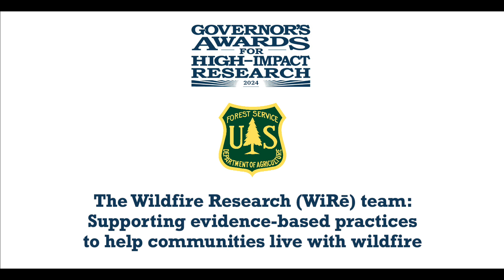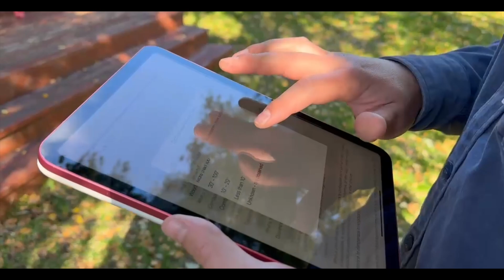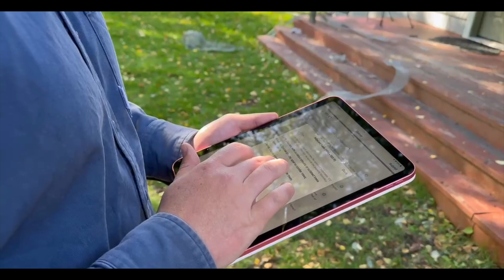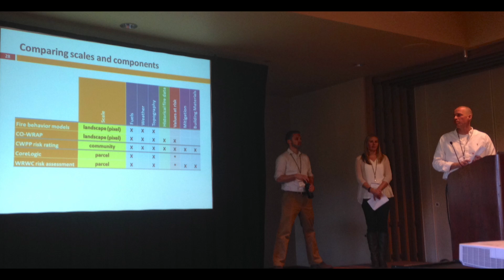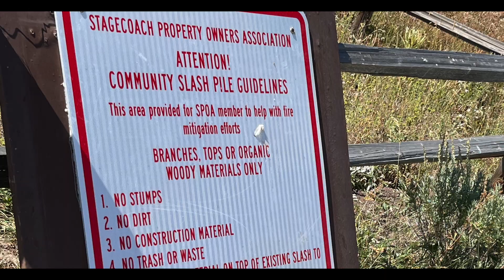2024 CO-LABS Pathfinding Partnerships Award - Governor's Awards for High Impacts Research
The Wildfire Research (WiRē) works side-by-side with local wildfire education practitioners to develop evidence-based community wildfire education programs. The WiRē process pairs social data from residents living in the wildland urban interface with parcel level wildfire risk data. Project are driven by a need and invitation that comes from the community partners and builds on over 30 years of world-class fire science at CO-LABS partner the Rocky Mountain Research Station of the U.S. Forest Service in Ft. Collins, Colorado.  In addition to the longstanding experience with the physical risks of fire, the program is using cutting edge social science and community engagement to provide tailored information to suit the needs of different audiences.

On November 20, 2024 CO-LABS played this video spotlight as the WiRe team was recognized as the winner of the Pathfinding Partnerships Award at the 2024 Governor's Awards for High Impact Research event at the Denver Museum of Nature and Science with over 200 guests from academia, research laboratories, economic development agenices and civic and technological leadership across Colorado.

The Pathfinding Partnership Award is for research that engaged four or more distinct research entities in Colorado (with at least two being federally-funded labs) whose results leveraged the resources and strengths among partnering organizations – and demonstrate the power of collaboration.

The Award specifically recognized:
Patricia A. Champ, Research Economist, Human Dimension Program, Rocky Mountain Research Station, USDA Forest Service, Fort Collins, Colorado
James R. Meldrum, Research Economist, Social and Economic Analysis Branch, Fort Collins Science Center, U.S. Geological Survey, Fort Collins, Colorado
Hannah Brenkert-Smith, Research Associate Professor, Environment & Society Program, Institute of Behavioral Science, University of Colorado, Boulder, Colorado
Christopher M. Barth, Emergency Management Specialist, USDA Forest Service, Washington Office, Fire and Aviation Management
Colleen Donovan, Project Manager, Wildfire Research Center (WiRē), Niwot, Colorado
Carolyn Wagner, Data Manager, The Wildfire Research (WiRē) Center, Niwot, Colorado
Adam Moore, Supervisory Forestor, Alamosa Field Office, Colorado State Forest Service, Alamosa, CO
Josh Hankes, Program Manager Routt County Wildfire Mitigation Council, Steamboat, CO
Dorie Dalton, Wildland Fire Specialist Genesee Fire Protection District, Genesee, CO
Jamie Gomez Executive Director West Region Wildfire Council, Ridgway, CO

The WiRē Approach guides each project and aims to empower wildfire practitioners who work at the frontlines of wildfire risk reduction with local, relevant data. Project partners participate in project scoping, data collection, and identification of results relevant to the communities they serve. The WiRē Approach uses biophysical and social data collected at the parcel-level to investigate whether communities within a contiguous geographic area are distinct in dimensions relevant to tailoring wildfire preparedness and mitigation education efforts. While we use a standard approach that replicates two core data collection efforts, the iterative, collaborative nature of the work ensures that the work is responsive to our partners’ organization priorities, the local context, and the evolving science. The research team summarizes local data and collaborates with project partners to share results to build a common foundation for constructive approaches to wildfire adaptation.

Data from our projects are used in a number of ways, including helping our project partners complete their work, telling the stories of their work, motivating and populating grant proposals, showing change over time, and facilitating new understandings.